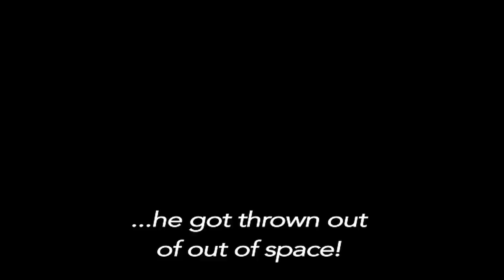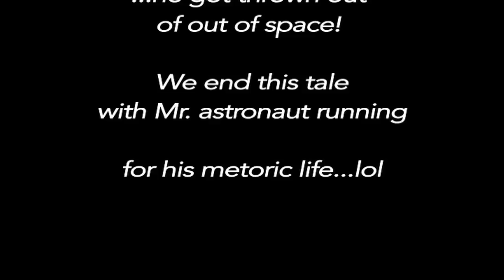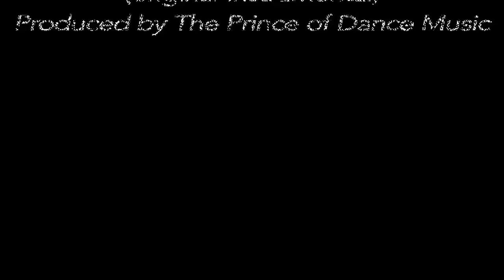Highway Patrol - Mona Mur (instru)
Oouuu!  Upcoming track from eLBee BaD with Mona Mur!
Intro by Buddy Miles thru Jimmy Hendrix...
& a bit of Makosso soul!
-the lost highway-in the sky-way
Version NOT for sale anywhere.